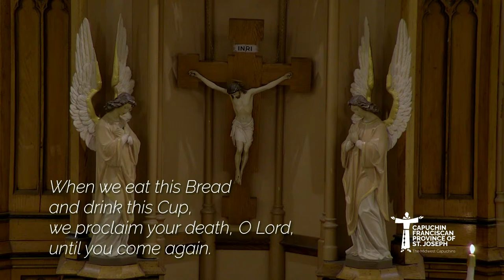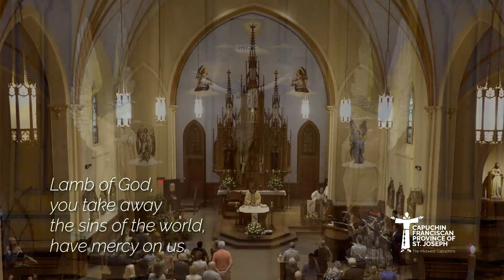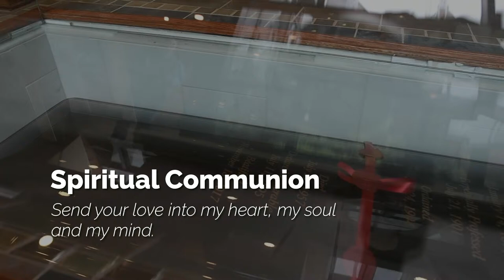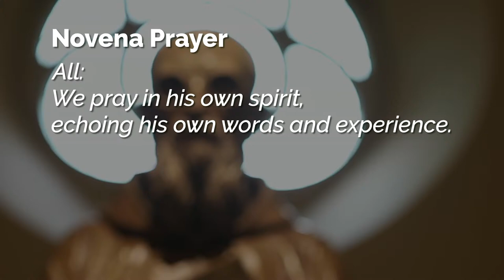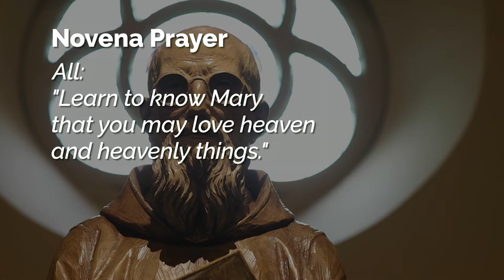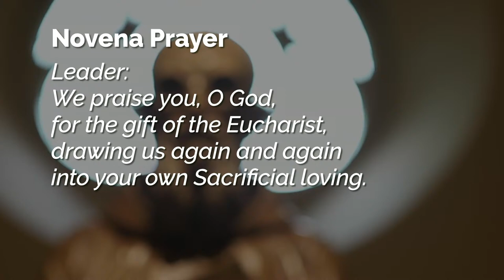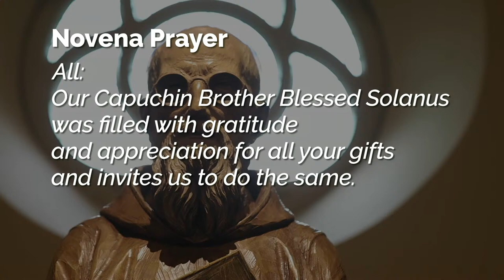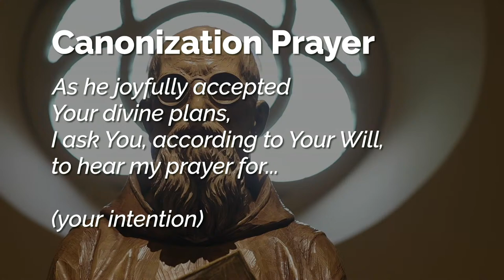Feast of Blessed Solanus Casey – Evening Mass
Evening Mass on the Feast of Blessed Solanus Casey with the Capuchin Franciscans live from St. Bonaventure Chapel in Detroit. The Celebrant for this Mass is Fr. Steve Kropp, OFM Cap., director of the Solanus Casey Center. Permission to podcast/stream the music in this service obtained from ONE LICENSE, License A-703059, and from CCLI, License A-20999635 and A-20999642.

To make an offering in support of our livestreaming ministry,